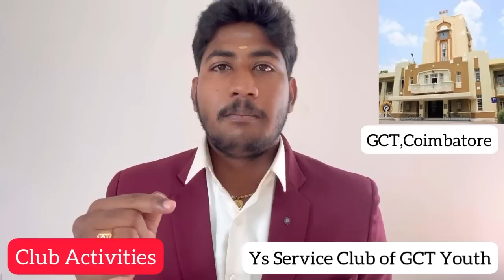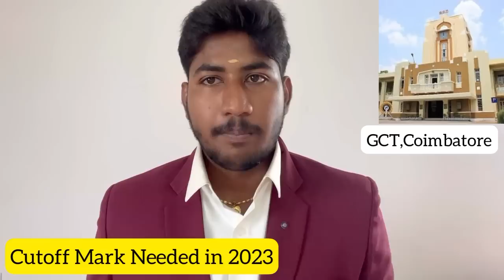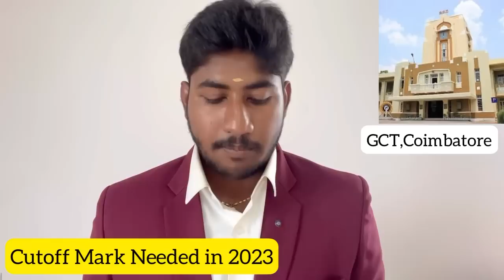GCT|Government College of Technology,COIMBATORE|2023 Cutoff|Review|17 LAKHS Placements|Dineshprabhu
Dineshprabhu J
Career Counsellor & Career Guidance Expert ,
GCT Coimbatore Alumnus.
We Provide ,
🛑Career Guidance,
🛑College Admissions Support,
🛑One to One Session for Students,
🛑Choice Filling List for Counselling,
🛑Management Quota Admissions Guidance.